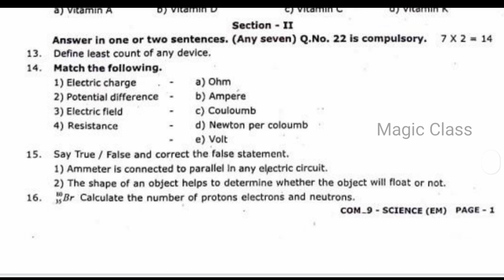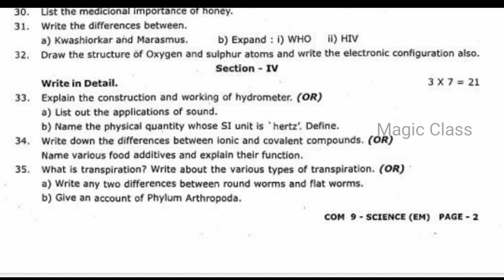9th science annual model question paper 2023 | 9th science annual exam important questions 2023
9th science annual model question paper 2023 | 9th science annual exam important questions 2023

9th annual question paper 2023 | 9th science annual model question paper 2023 | 9th science annual exam important questions 2023

In this video lets see a model questhsion paper of 9th science annual exam previous year 9th science annual exam paper 2022

9th science annual Paper (PDF) | 9th science annual Model Exam Paper (PDF)
9th science annual Question Paper (Paper 1)
9th science annual exam paper model